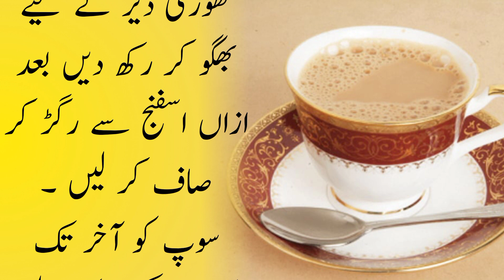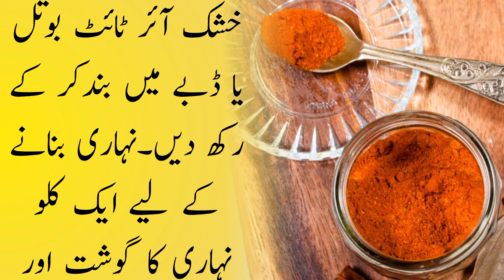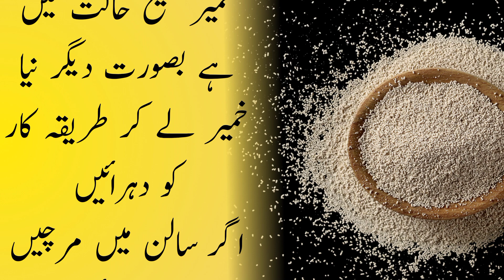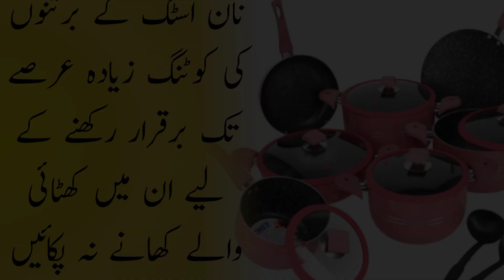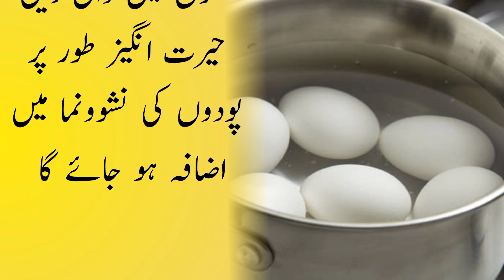Kitchen k Kamal k totke|زبیدہ آپا کے کچن کے ٹوٹکے|amazing kitchen hacks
easy|simple|how to|what|recipe|recipes|
delicious|method|tareke|rice|biryani|In Urdu|In Hindi|runny writes